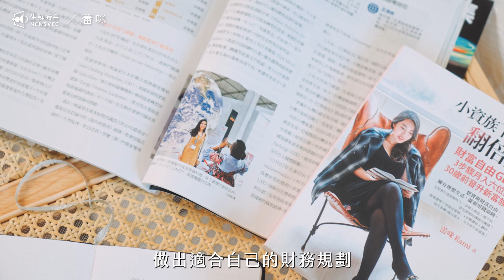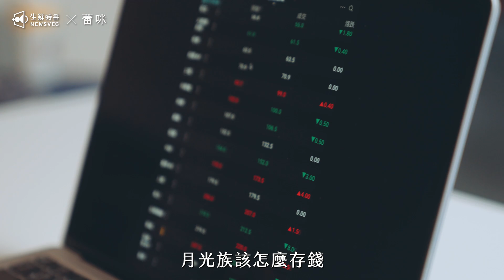一看就懂！蕾咪的理財課：聰明財務規劃法 X 創造幸福感生活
蕾咪老師所推出的聰明財務規劃法 X 創造幸福感生活 線上課
透過年度財務規畫表 X 每月一小時理財法，濃縮蕾咪老師財務顧問經驗，帶你用理財打造豐盛人生！

✨課程 5 大特色一次看✨
◼︎ 帶你釐清財務目標，並建立翻轉人生的財富思維！
◼︎ 善用生活中的金融工具，讓你隨時隨地自動理財！
◼︎ 20+到退休的財務計畫，人生不斷進步，財務也要跟上腳步！
◼︎ 上完課就擁有個人財務規劃表大全，無痛設立年度目標！
◼︎ 蕾咪超豐富財務諮詢案例，各族群、各階段都能找到人生方向🎯

✨打破阻礙你致富的迷思，打造幸福感人生✨
用 12 大章節，1 章節 1 目標，逐步帶你打造年度財務規劃。
摒除你投資理財上的資訊焦慮，透過釐清金錢價值觀、整理收支現況、規劃未來夢想，真正帶你理解「為什麼」要理財及如何「有效理財」！！

跟著蕾咪一起，透過理財實踐人生的豐盛！